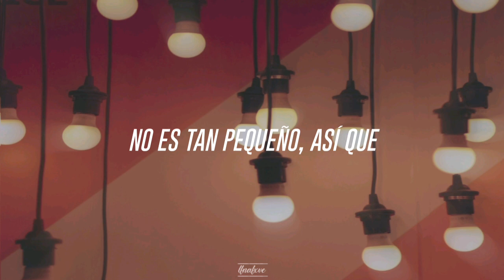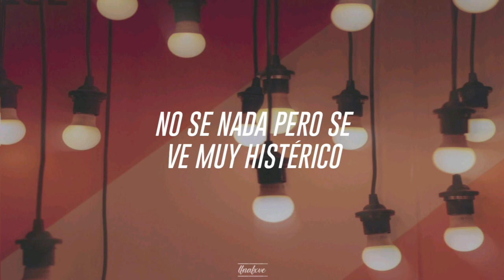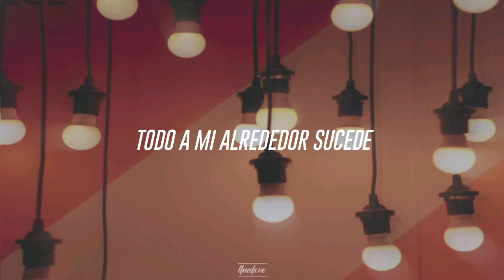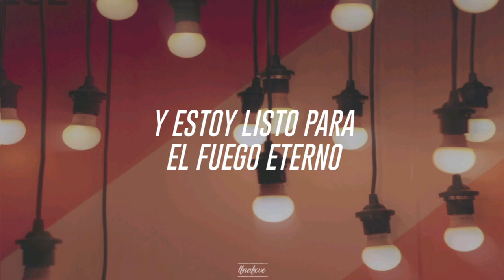Darkest Desire (Sub Español) | DHeusta & Dawko | Fnaf Help Wanted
YouTube fallando y yo aquí publicando vídeos como si no hubiera un mañana, en fin, aquí esta la descripción

Darkest Desire es una canción acerca del juego de realidad virtual Fnaf Help Wanted, en este se muestran las situaciones desde el punto de vista del jugador, el cual es acosado constantemente por Glitchtrap mientras trata de completar sus misiones. El jugador así mismo indaga sobre quién es este personaje al mismo tiempo que él intenta apoderarse de ti y completar su plan

Si tienen alguna duda sobre alguna frase, palabra o referencia diganmelo en los comentarios y podré explicarlo mejor

Se aceptan peticiones y sugerencias en los comentarios
•Toda la música e imágenes en este video no me corresponden, mi objetivo no es ofender a nadie ni violar ningún tipo de derecho a los autores, estos recursos son usados con el fin de crear material de entretenimiento, todos los créditos se encuentran aquí abajo•
~Creditos de música~
~Creditos de la foto~
Artista: Original- @_tydontdy en PicsArt

•End Communication•